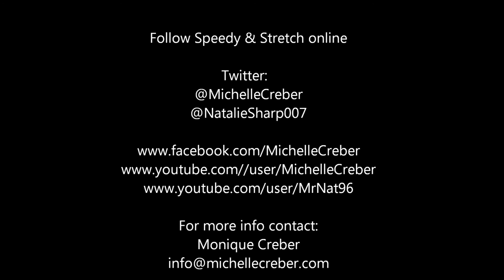SPEEDY & STRETCH #2 - Michelle Creber & Natalie Sharp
Episode 2: Cheese Shop / Failed Sports / Who's On First / Natalie's Helpful Advice / Michelle's Concerns / More Triangle / with special guests: Alex Sharp, Andrew Stein, Chris Adams & Andrew Franklin
Speedy & Stretch is a variety show starring Michelle Creber & Natalie Sharp.  For links and more info, click SHOW MORE

Follow Natalie (Stretch) online...

Follow Michelle (Speedy) online...

Episode #2 originally released Jan 30, 2013.

CREDITS:
Starring: Michelle Creber (Speedy) & Natalie Sharp (Stretch)
Directed by: Alex Sharp except  Don't Fear the Triangle directed by Lalainia Lindbjerg
Edited by: Alex Sharp, Monique Creber & Michael Creber
Created & Produced by: Monique Creber

SPEEDY & STRETCH THEME SONG
Written, arranged & recorded by: Michael Creber
Vocals & additional lyrics by Michelle Creber & Natalie Sharp
Produced by: Monique Creber

SATURDAY NIGHT/SATURDAY NIGHT'S ALRIGHT FOR FIGHTING
Written by: Bill Martin & Phil Coulter / Elton John & Bernie Taupin
Produced & mashup arrangement by Monique Creber
Vocals by Michelle Creber & Natalie Sharp
Instrumental track arranged & recorded by Robert Messier
Vocals recorded by Misha Rajaratnam

Writen by Buck Dharma
Instrumental track arranged & recorded by Andrew Stein
Lead & background vocals by Natalie Sharp, Michelle Creber & Andrew Stein

THE CHEESE SHOP
Written by: John Cleese & Graham Chapman
Mandolin by MandoPony (Andrew Stein)

WHO'S ON FIRST
Inspired by: Abbott & Costello / Adapted by: Monique Creber
Music score by: Andrew Stein

FAILED SPORTS, MICHELLE'S CONCERNS & NATALIE'S ADVICE Written by: Michelle Creber, Natalie Sharp, Alex Sharp